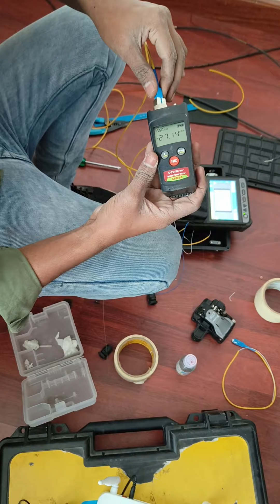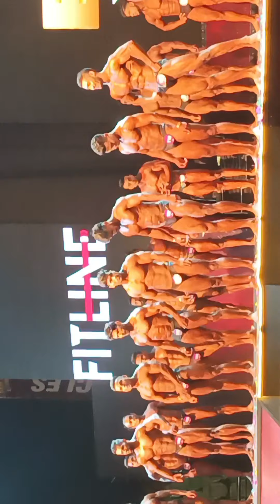bodybuilding event wifi and internet connectivity